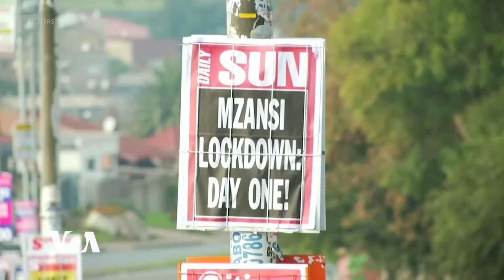Afrika Kusini yaripoti vifo vitokanavyo na Corona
Afrika ya Kusini ni miongoni mwa nchi chache barani Afrika ambazo zimeripoti vifo vinatokanavyo na maambukizi ya virusi vya corona.